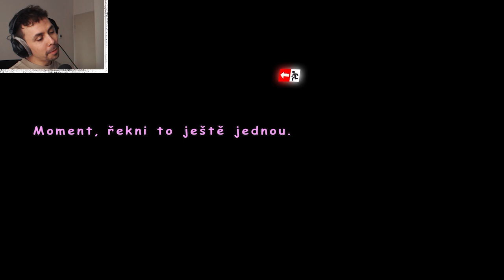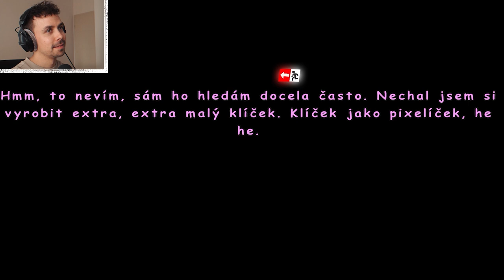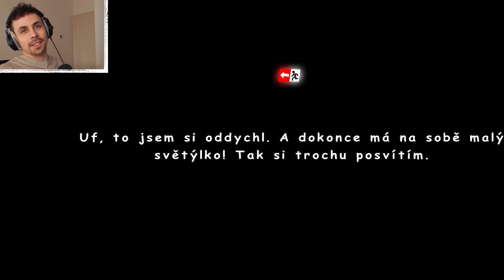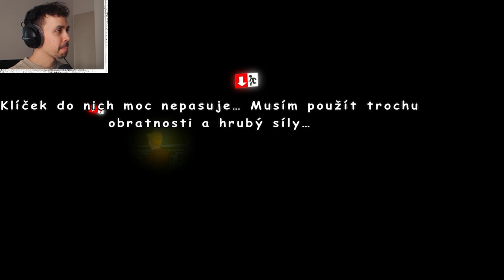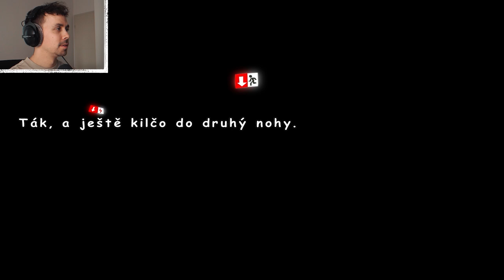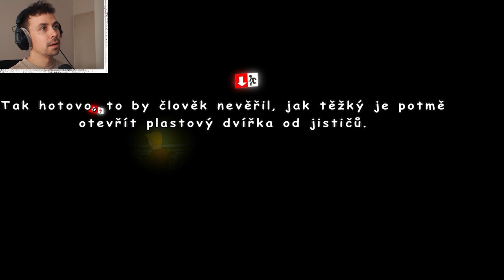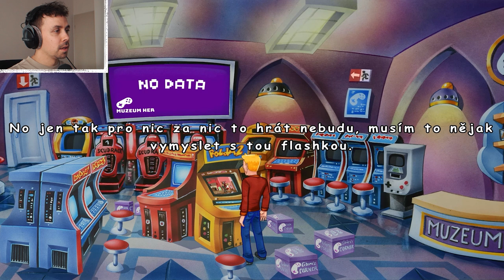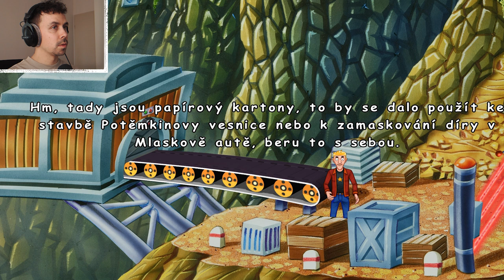POLDA 7 #6 | Petr Lexa